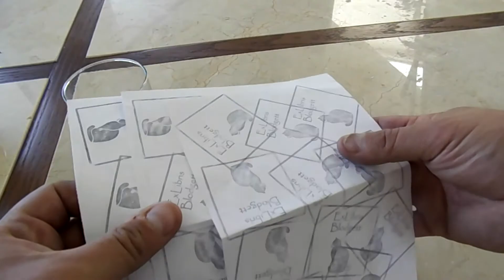'Carta de una desconocida' de Stefan Zweig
Un hombre famoso recibe una carta de una mujer con la que mantuvo, en el pasado, una relación amorosa que ya no recuerda. Ella, es para él una desconocida, alguien que ha pasado por su vida sin dejar huella. Y, sin embargo, ella vive y muere apasionadamente enamorada de él. Y solo eso. han concebido un hijo que ha abandonado el mundo de los vivos antes de poider hacer cualuier cosa para evitarlo. Un texto desgarrador.